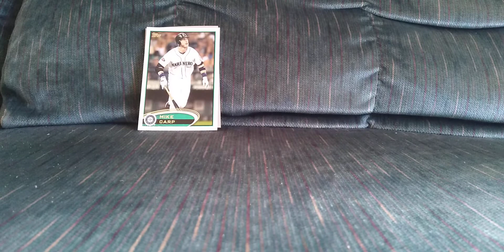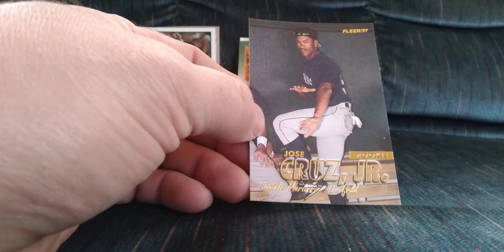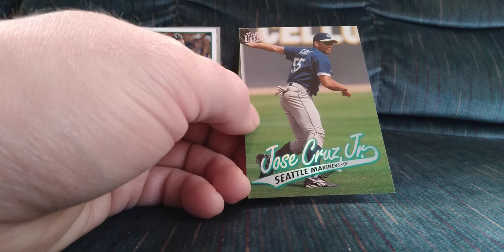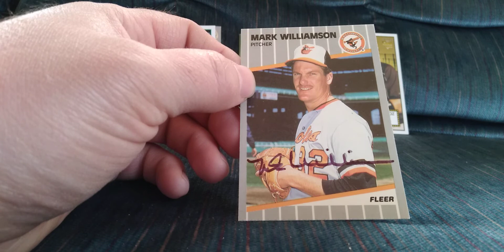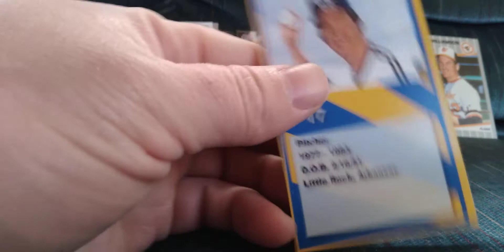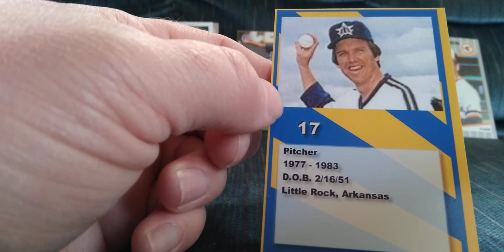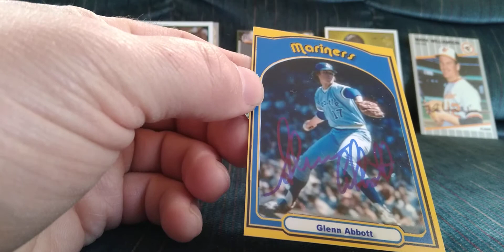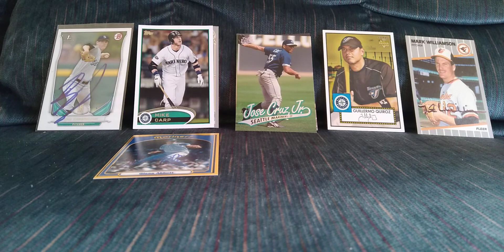TTM #311 + Record Long Success! + Purchases + An Inaugural Mariner